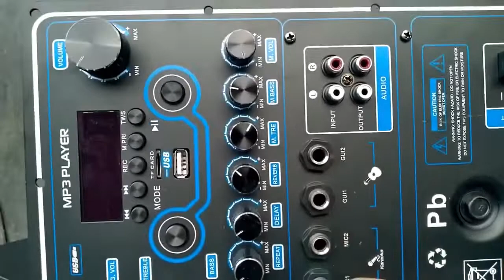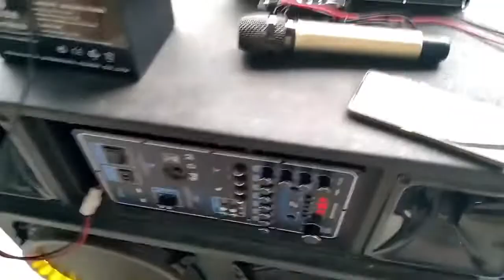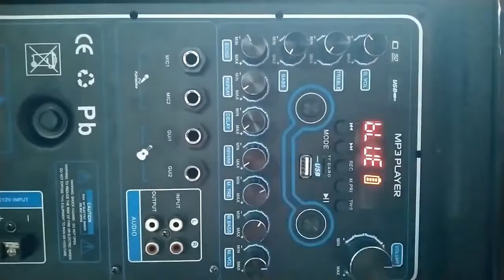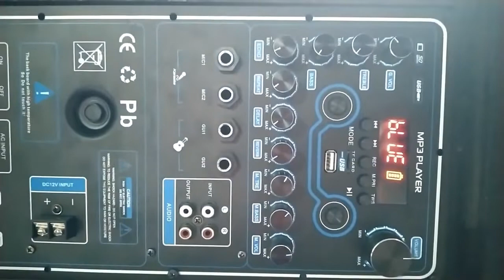Mạch loa kéo Reverb Echo DSP dùng FET 200W 8 ôm 400W 4 ôm , loa kéo ĐÔI 5 – 4 – 3 tấc, ĐƠN 5 – 4 tấc